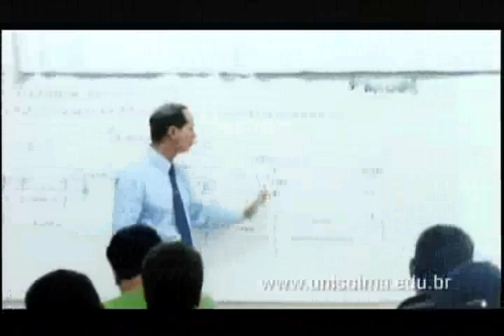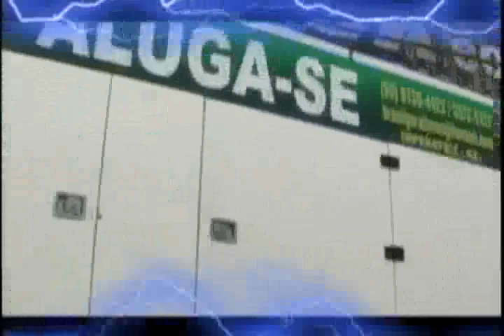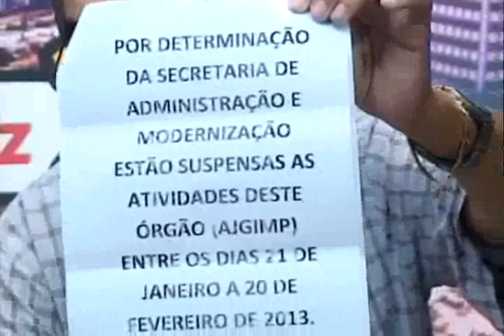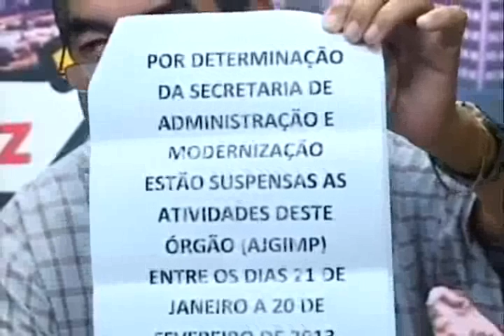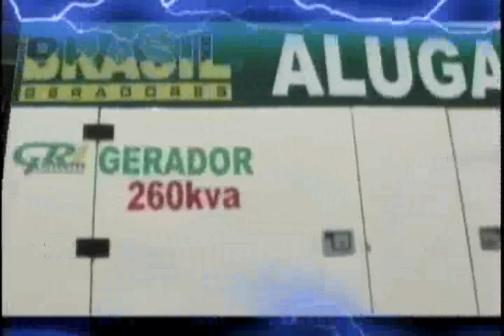19 DE FEVEREIRO DE 2013